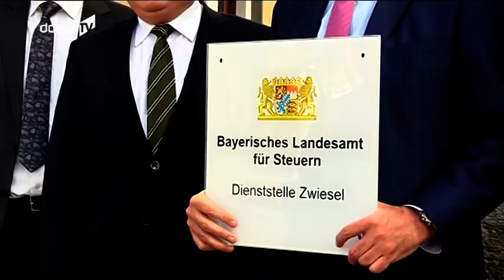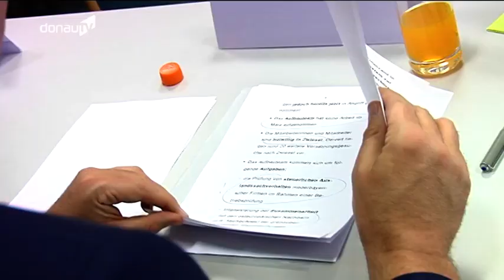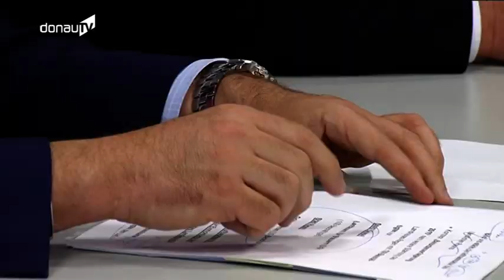Behördenverlagerung – Heimatminister Söder bei der Eröffnung des Landesamts für Steuern in Zwiesel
Knapp ein Jahr ist zwischen der Bekanntgabe der größten Regionalisierung von staatlichen Behörden in Bayern der letzten Jahrzehnte und dem eigentlichen Verlagerungsbeginn vergangen. Über 50 Behörden und Einrichtungen des Freistaates mit über 3.000 Beschäftigten werden hierbei sukzessive aus den Ballungszentren in die ländlichen Regionen Bayerns verlegt. Knapp 400 von ihnen finden ihren aktuellen oder auch künftigen Arbeitsplatz in Niederbayern. Dazu gehört auch die neue Dienststelle des Landesamtes für Steuern in Zwiesel, die am Dienstagnachmittag offiziell von Finanz- und Heimatminister Dr. Markus Söder eingeweiht wurde.